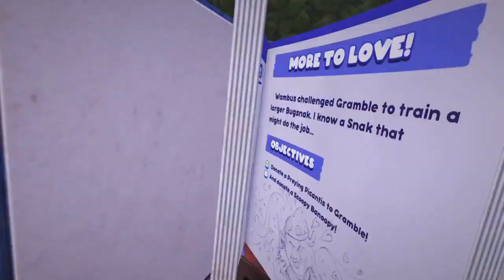Part 8: Found Eggabell -- BUGSNAX (PS4/PS5)100% PLATINUM Playthrough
100% PLATINUM PLAYTHROUGH OF BUGSNAX
Hurray! We found Eggabell, but where is Lizbert?

This is your 100% full PLATINUM trophies/playthough guide on this PS4/PS5 game.
TROPHIES:
{SILVER} - TALKIN' BOUT BUGSNAX [Interview Every Grumpus]  -  19:00